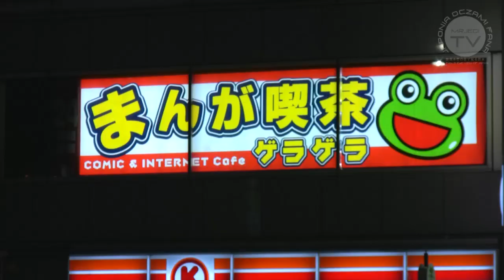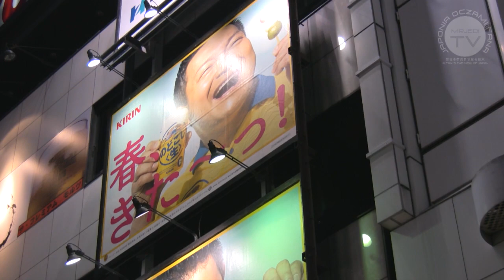JaponiaOF04 :: 40 :: Izakaya: wieczorne piwko